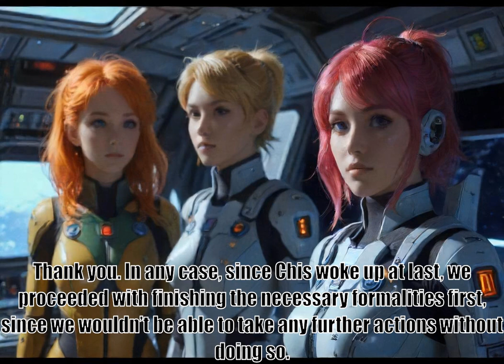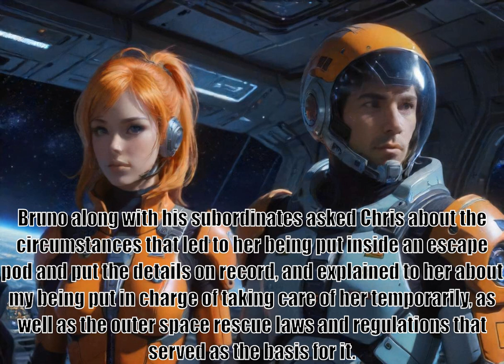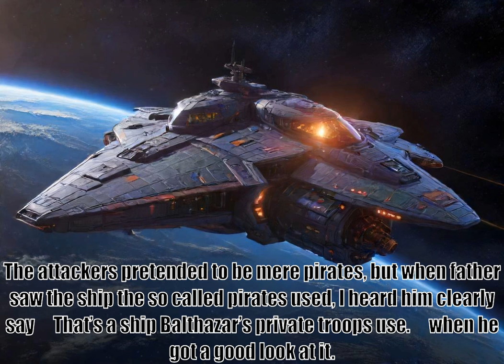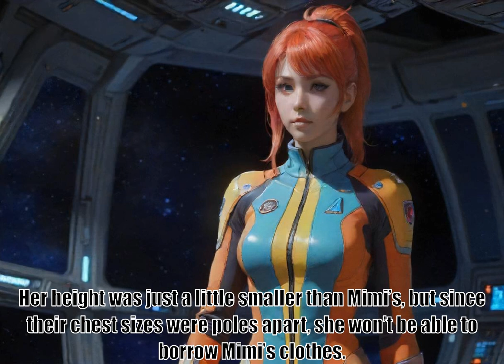I Woke Up Piloting the Strongest Starship, part 66